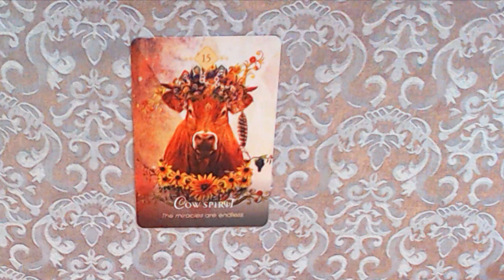THE ANIMAL SPIRIT CARD FOR TODAY 16TH JULY 2022 THE COW SPIRIT